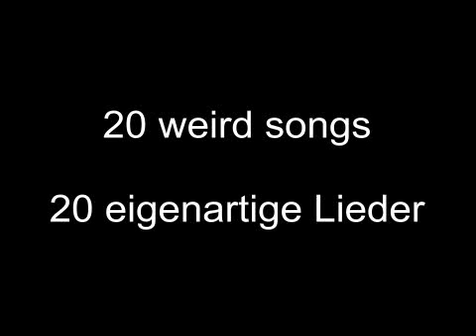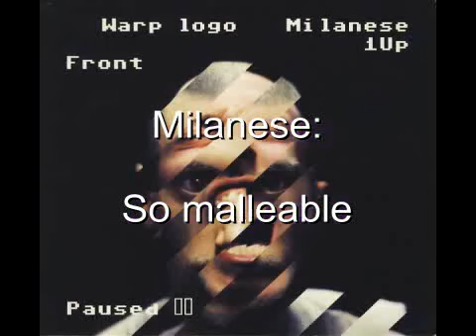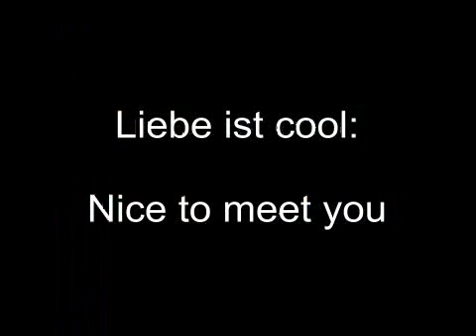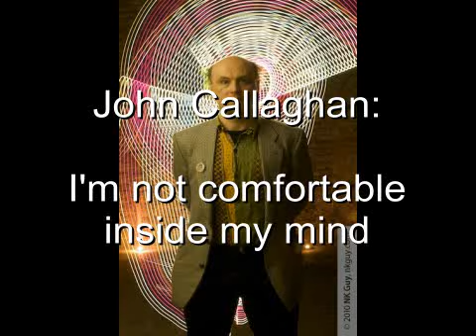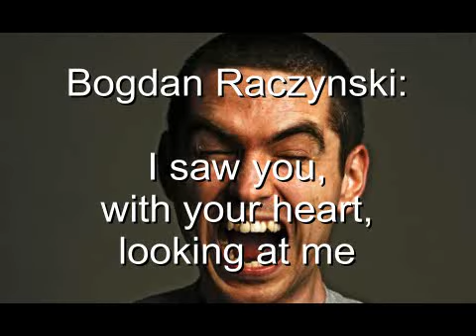Sample-Mix Weirdest Music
A sample mix of the weirdest records I own. 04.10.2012
Comments? :) Any strange music you know/got? Let me know.